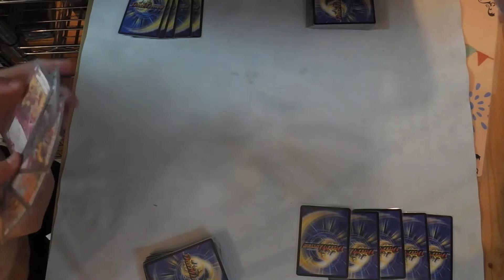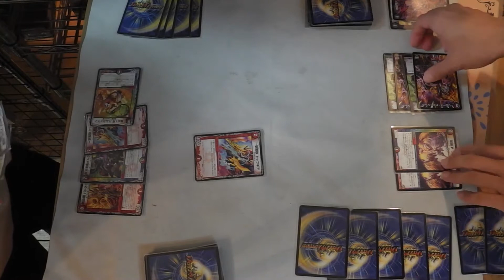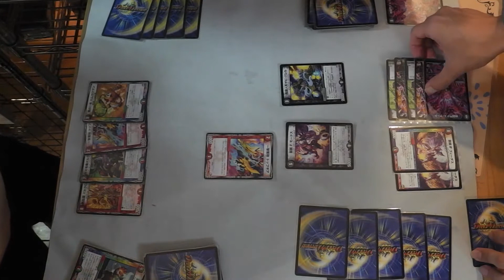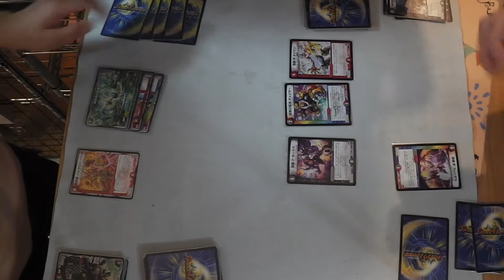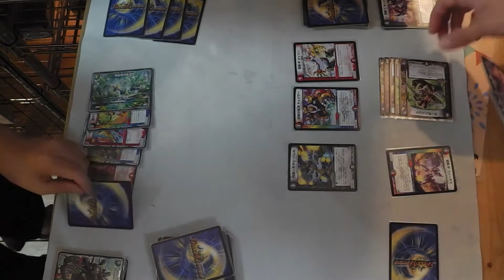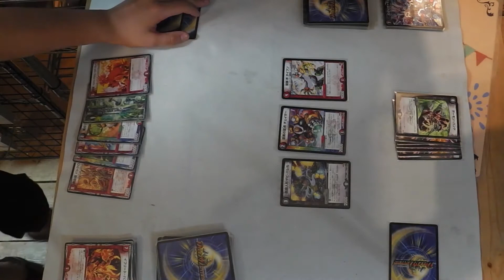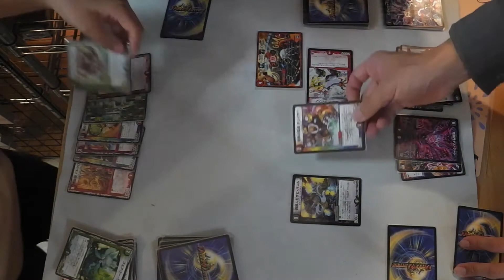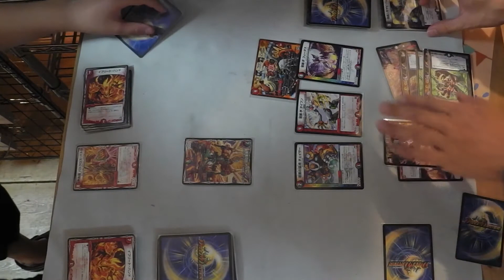対戦#デュエマ トリガーゲー！VS火闇ヴァインズ